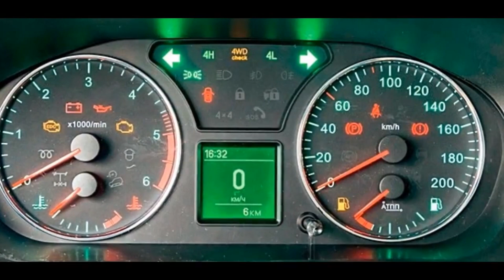Премьера ! Uaz Patriot 2014 уже рассекречен ! Смотри прямо Сейчас !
Шпионские снимки рестайлингового внедорожника UAZ Patriot курсируют в Сети уже довольно давно, однако на всех модель представлена фрагментарно. На днях были опубликованы первые изображения, на которых новинку можно рассмотреть со всех сторон. Официальная презентация автомобиля намечена на октябрь.